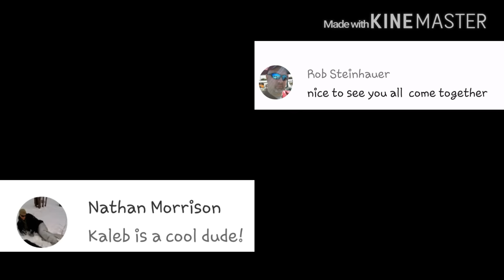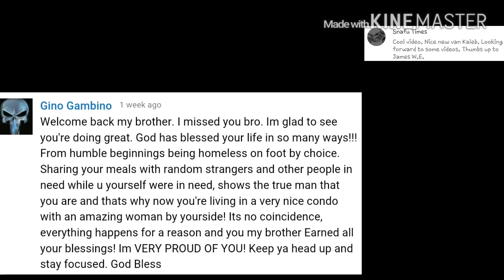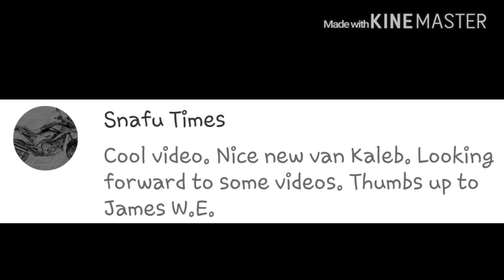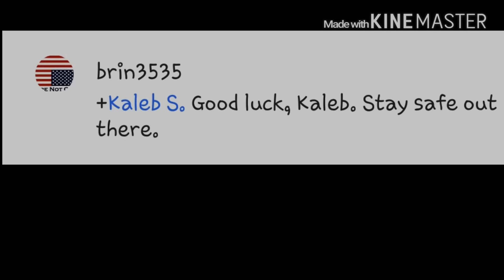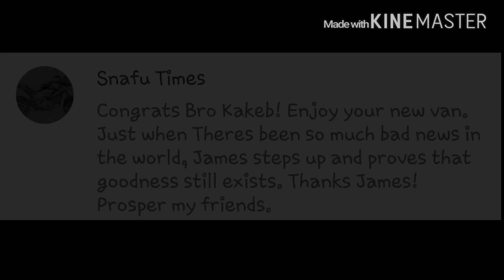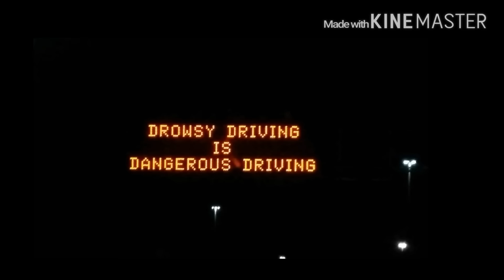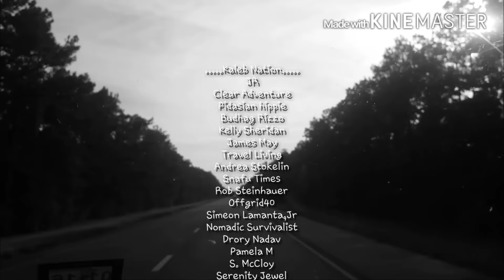The Road trip back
The Road trip